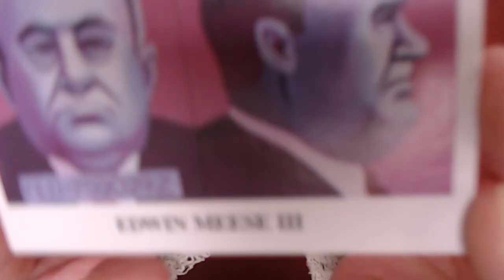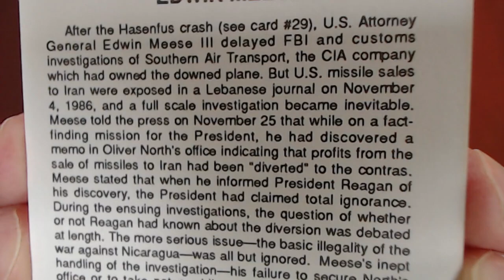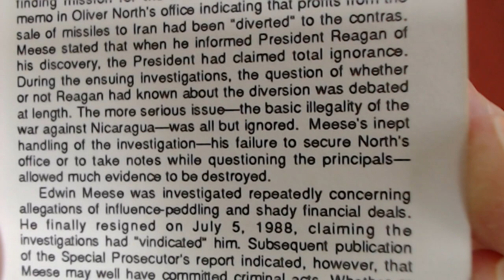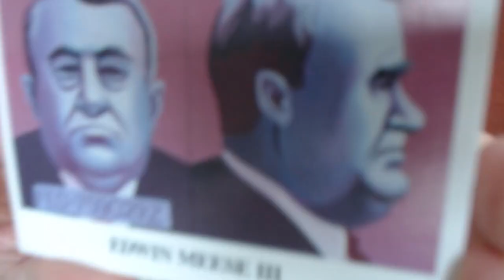Reading the “Iran-Contra Scandal" Trading Cards, Card #33: Edwin Meese III, Attorney General [ASMR]